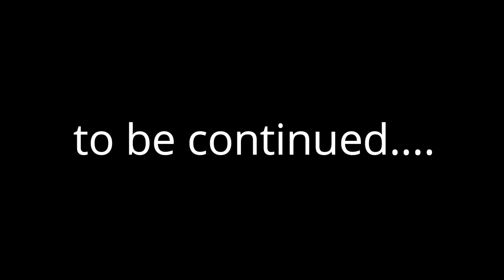HIMLANDS Invisible Entity Big Brain Plan [S-4 part 31]